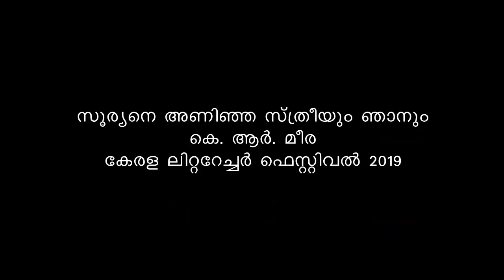Sooryane Aninja Sthreeyum Njanum (സൂര്യനെ അണിഞ്ഞ സ്ത്രീയും ഞാനും) | K R Meera | KLF 2019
സൂര്യനെ അണിഞ്ഞ സ്ത്രീയും ഞാനും | കെ ആർ മീര, ശ്രീകല മുല്ലശ്ശേരി | Kerala Literature Festival 2019